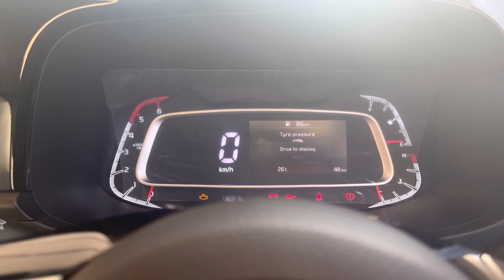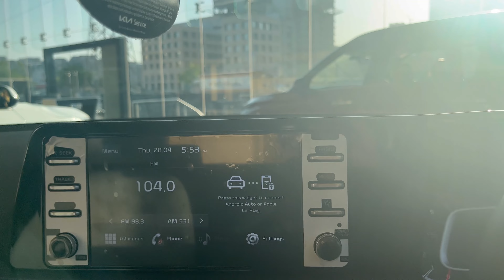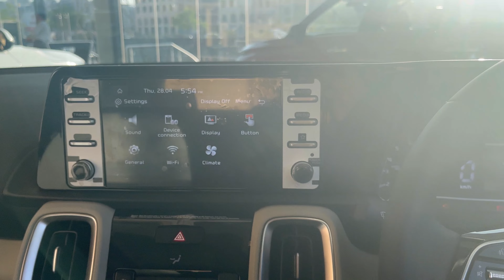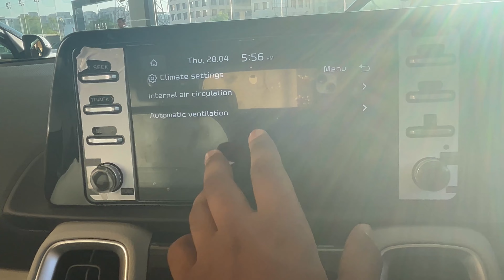kia sonet 2022-quick review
Hello guys
Today i reviewing kia sonet HTX diesel maual

If you went to share your car experience please contact on-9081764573

      Timestamps
00:00-cinematic shorts
00:46-boot space
01:37-secound row space
04:26-front row space
06:46-best thing about kia
07:44-front feature
10:54-safety features
11:46-conclusion
12:37-wort it in 15 lakhs
13:36-subscribe to my channel

Special thanks
SUPERNOVA KIA
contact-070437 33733